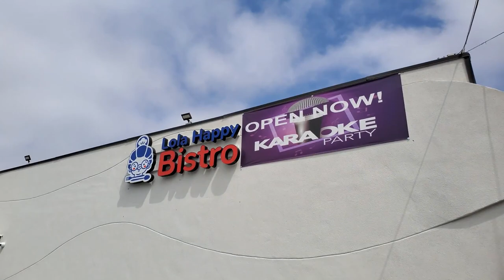Buhay Amerika - Ferrin Gets a Perm, unboxing my new guitar, making Latik in San Diego, Buying Food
It's the start of summer vacation for Ferrin so he gets a perm. Now I'm thinking of getting one too. Got a new guitar by the way; it's a carbon fiber guitar!!